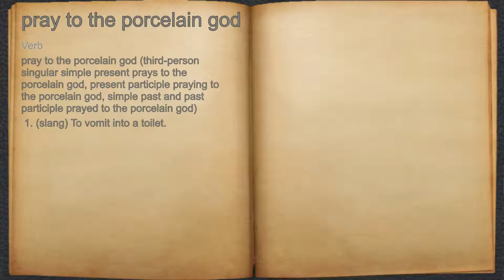What does pray to the porcelain god mean?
A spoken definition of pray to the porcelain god.

Intro Sound:
Typewriter - Tamskp